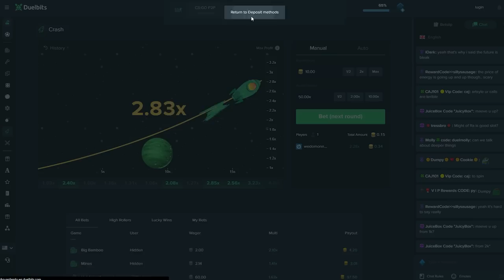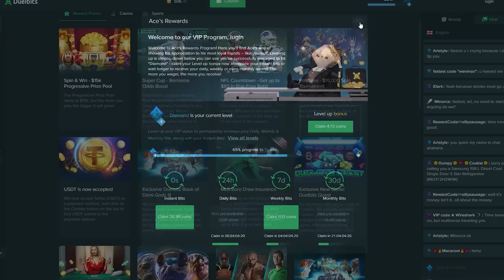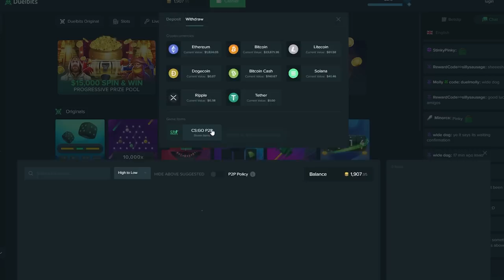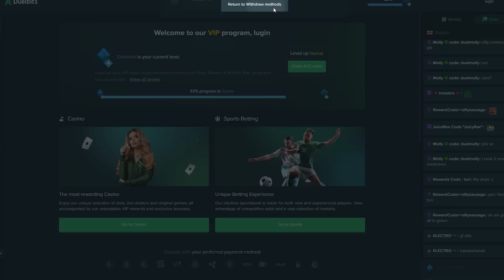O JEITO MAIS SIMPLES DE GANHAR UMA BUTTERFLY